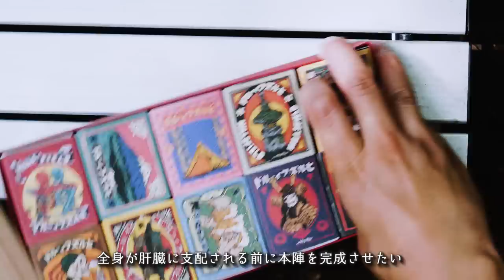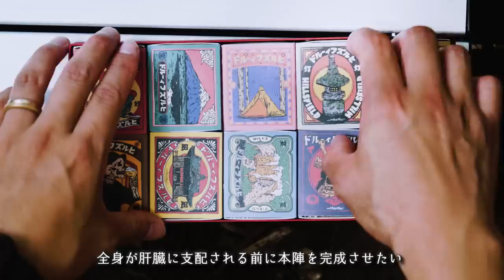【ソロキャンプ】業務用お酒マン🥃レモンサワーを楽しむ休日#4